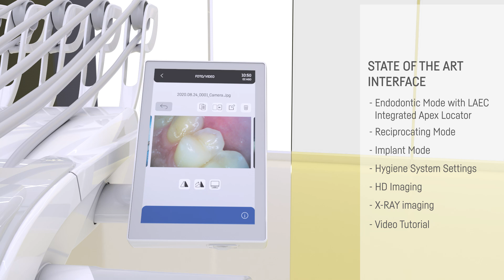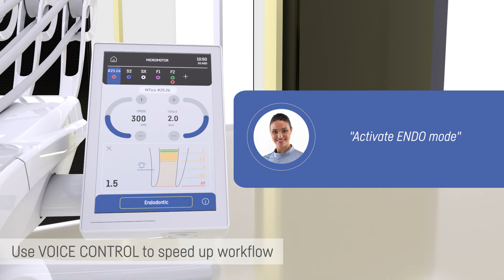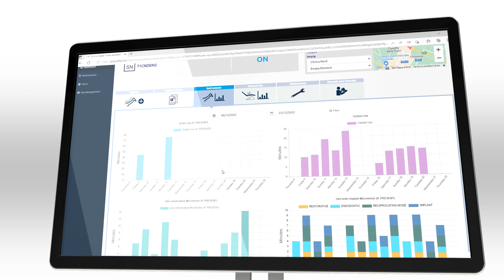AREA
With AREA, dentists will find a renewed passion for dentistry, new spaces, new potential and a first-class tool that allows for fluid, precise, effective workflows. Alongside the outstanding ergonomics, users can integrate all the Castellini-provided technological solutions as desired to meet their specific clinical needs. Effectiveness-enhancing convenience.